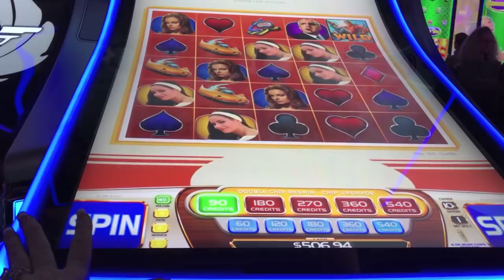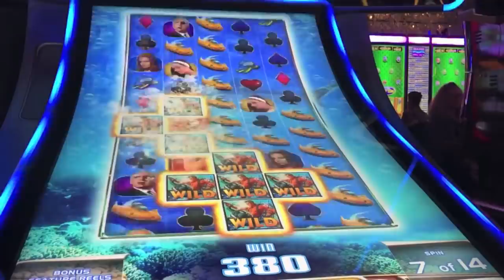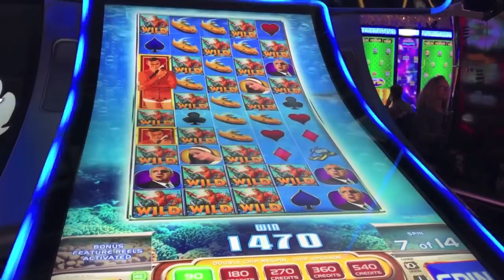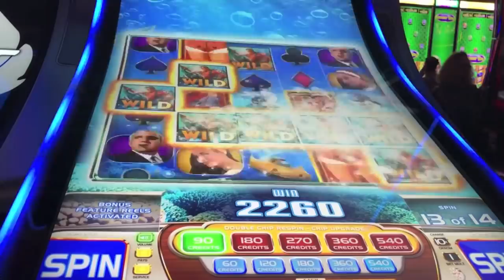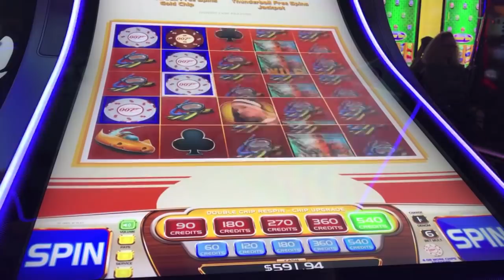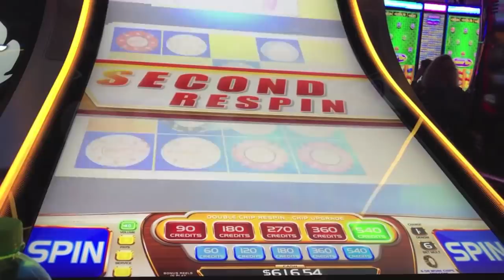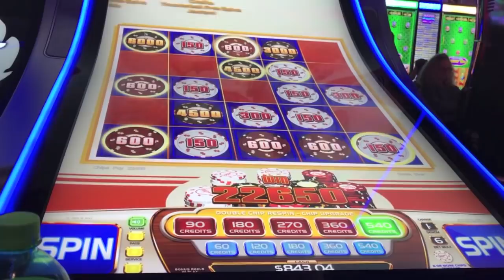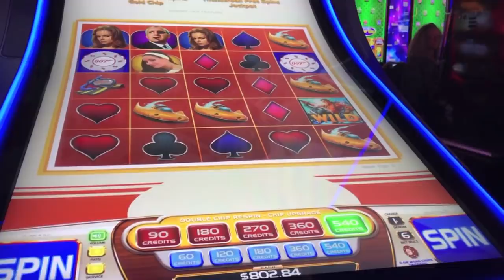$5.40 BET- FULL SCREEN OF JAMES BOND-HMMMM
Bonuses and Features on James Bond Thunderball game with full screen of Bond at Cosmopolitan.